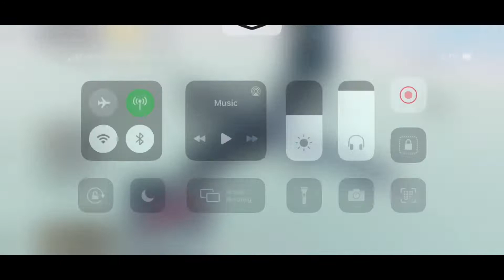DON’T UNDERESTIMATE 😎 OKAY || PUBG MOBILE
Hello,

Yo Video maa Chai MaiLe Suru maa 1 kill maTra Handa Halka Khicha Gardai Thiyo😁 Ani NexT maTch MaiLe nai Chicken Khilaye sO Yo Video Upload Gare K KsTo LagyO PraTikirya Dinu Hola👇😃